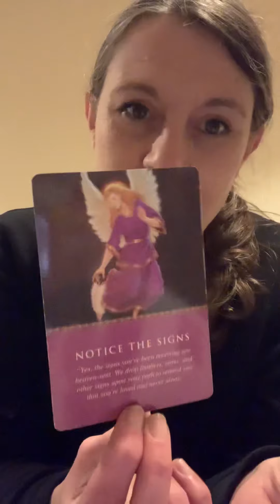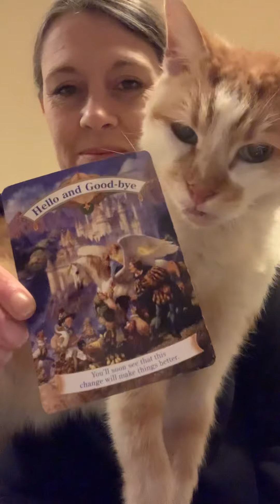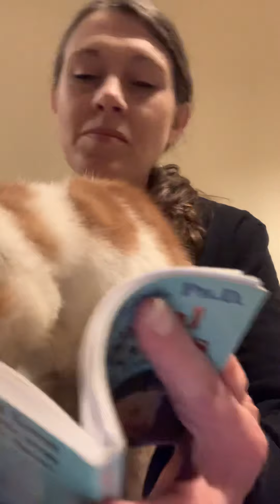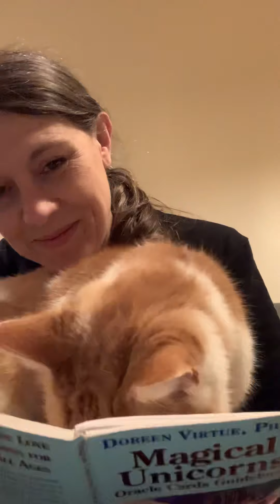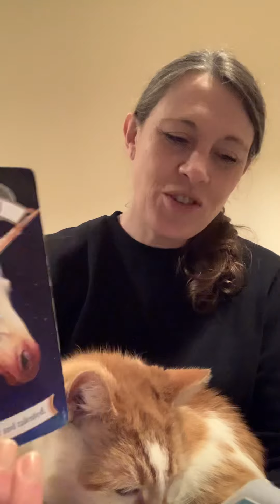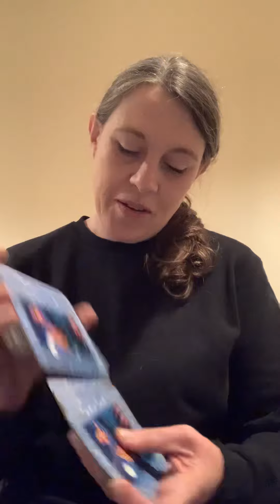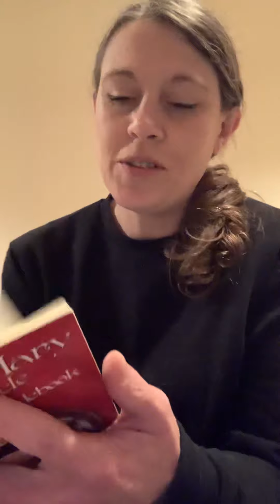Sunday Service - Part 2